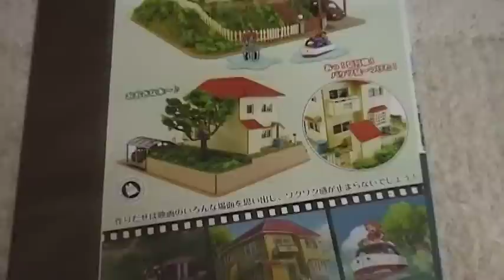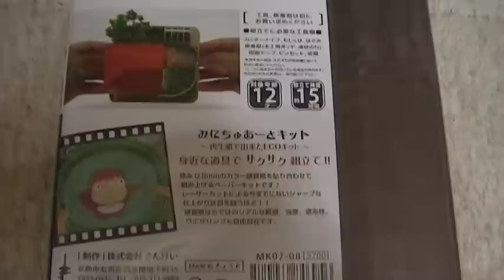崖の上のポニョ 動画 宗介とポニョの家 クラフト 内容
買ってしまいましたｗ　奥様がチャレンジするのですが、さて最後まで作れるでしょうか～
ものすごく細かいです。。